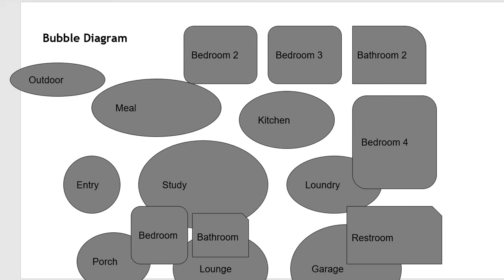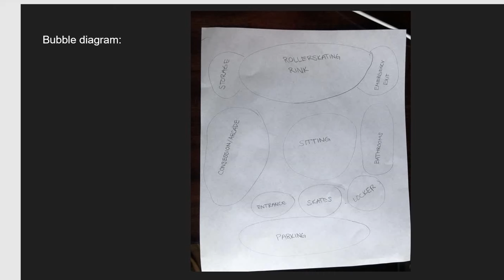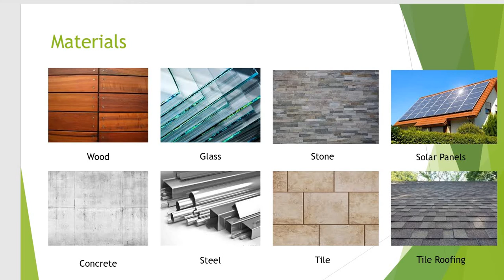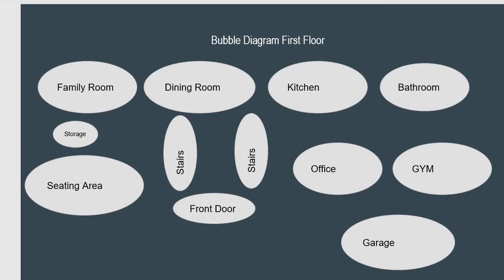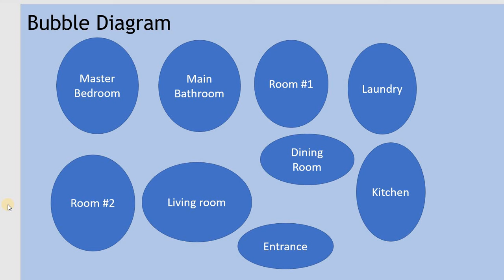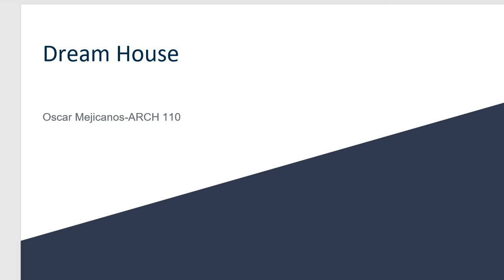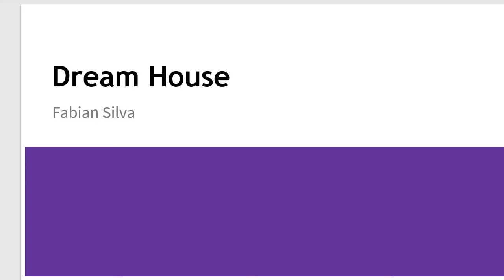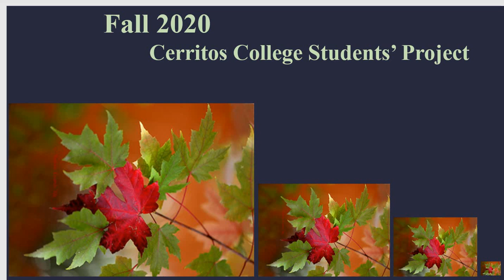Student Projects Fall 2020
Projects (Students Fall 2020)